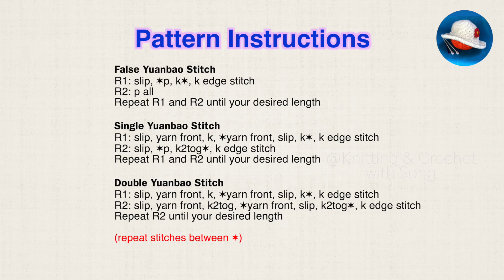3 Super Easy Stitch Patterns for Your Knitting Needs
三種元寶針（單元寶，雙元寶，假元寶）的織法和區別